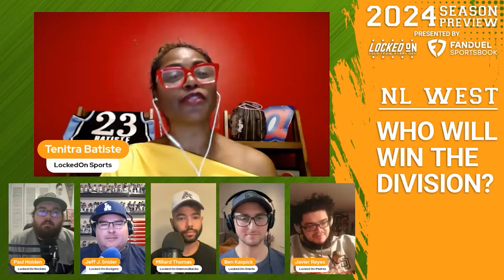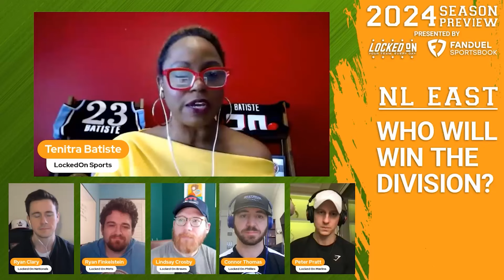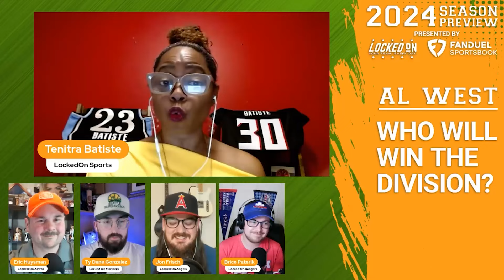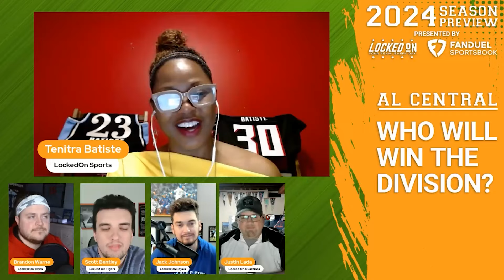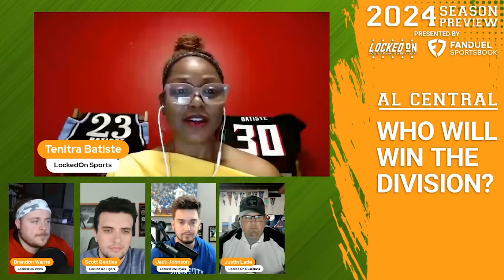MLB SEASON PREVIEW: Will the Brewer, Cubs, Reds, Pirates or Cardinals win the NL Central?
The 2024 MLB Season is here and Locked On has the most comprehensive MLB Season preview for you. Who wins each division? You’ll hear from every MLB host on our network debating who take the top spots in the AL East, AL Central, AL West, NL East, NL Central and NL West. Will we see the Baltimore Orioles, the Minnesota Twin, the Houston Astros, the Atlanta Braves, the Milwaukee Brewers, and the Los Angeles Dodgers repeat their 2023 success?

Ibotta
Right now, Ibotta is offering our listeners $5 for just trying Ibotta by using code LOCKEDONMLB. Just go to the app store and download the free Ibotta app to start earning cash back now.

 Also follow @jefffcarr and @soffenbaker on Twitter